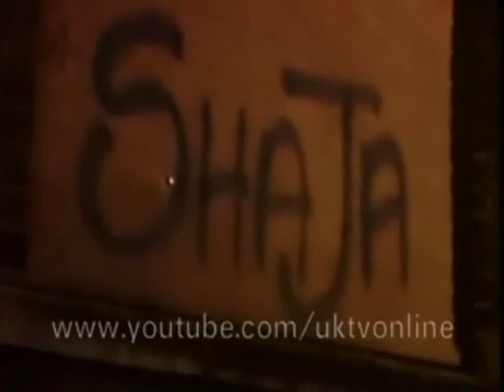Wallsall Mans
these guys are so crazy